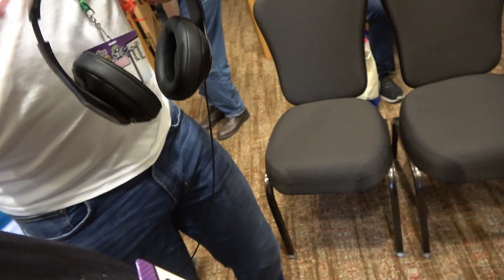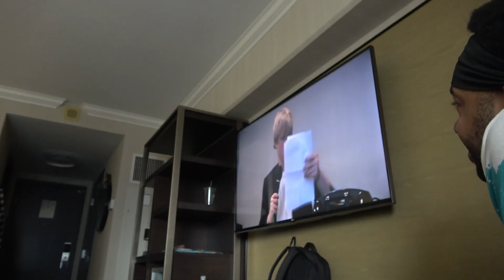Race's EFNW 2024 Adventure - SATURDAY AFTERNOON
SATURDAY AFTERNOON
Follow ACRacebest as he takes on Everfree Northwest for the ninth time.  EFNW is located in Seattle, Washington on August 23 - 25, 2024.